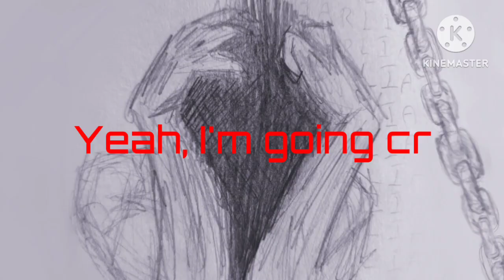ABNORMALITY DANCIN' GIRL – OC animatic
Personnage
Character : Arthur Ross